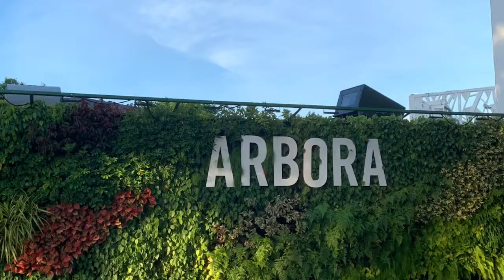Cable Car Ride to Arbora at Mount Faber Peak, Singapore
As part of Singapore Cable Car's 45th Anniversary, One Faber Group introduces a number of activities, events and great deals all year round.

Savour an array of local Singaporean hawker favourites at Satay Night Live to be held on 8 June 2019 at Mount Faber Deck. Featuring several types of satay, lobster Hokkien mee and BBQ chicken wings, all paired with sugarcane juice or a Tiger Beer Tower.

Arbora, an all-day casual garden dining venue, offers western cuisine. There is also a nightly light show called "Miraculous" at 7.30pm, 8.30pm and 9pm.